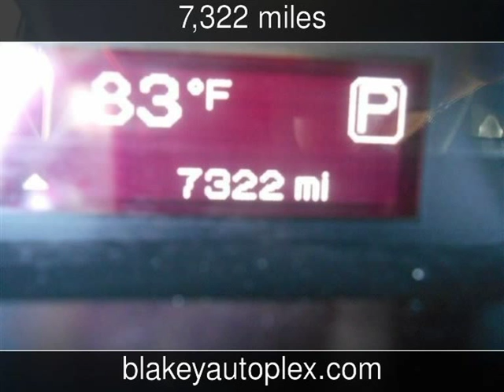2014 Dodge Dart SXT Used Cars - Shreveport,Louisiana - 2015-10-09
See more details about this used car This 2014 Dodge Dart SXT with 7,322 miles is for sale at Blakey Auto Plex.